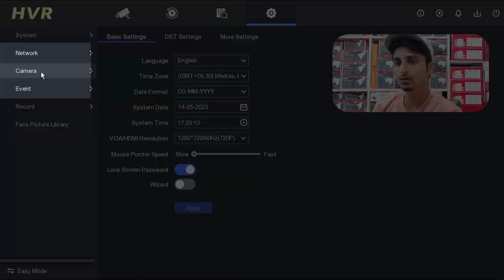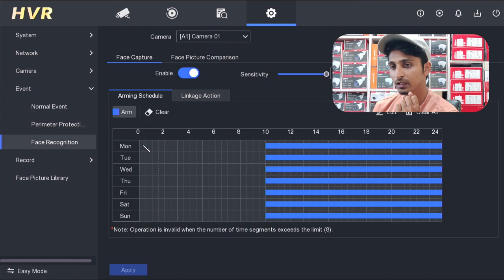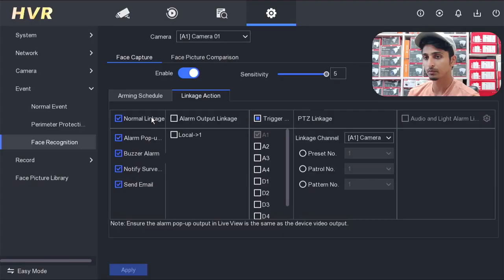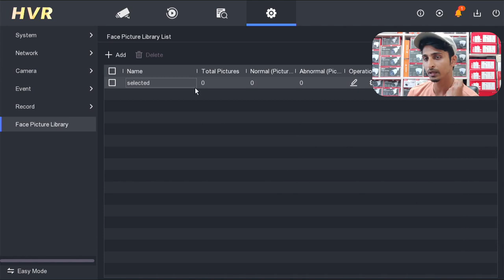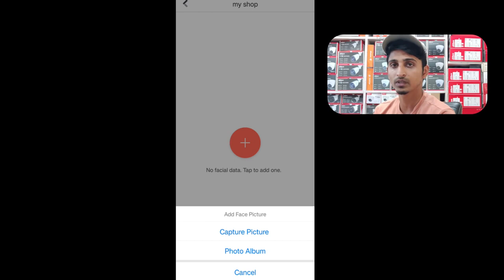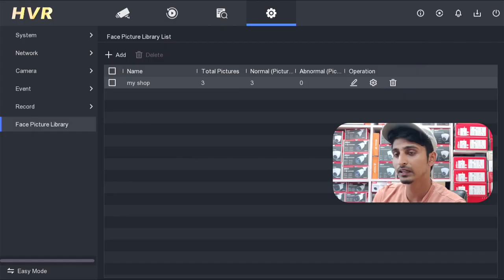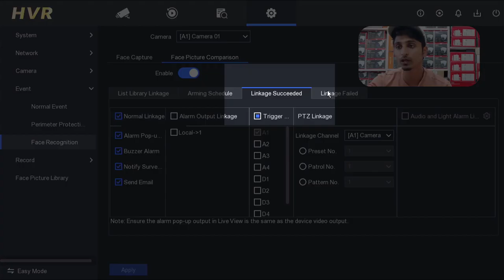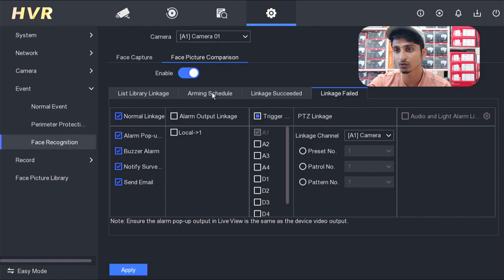Hikvision Face Detection and Face Picture Comparison alarm setup | face detection new setup